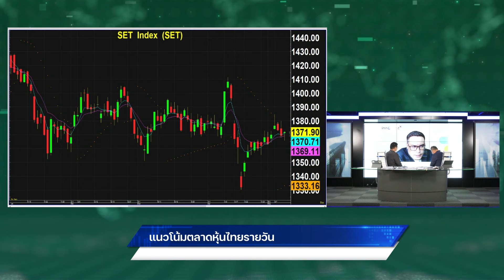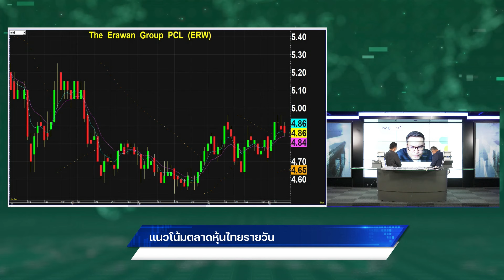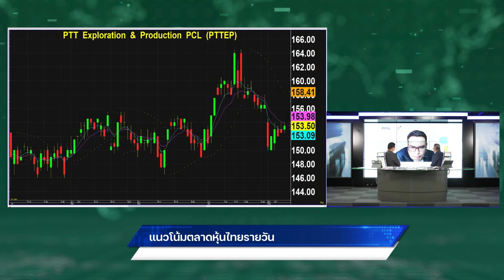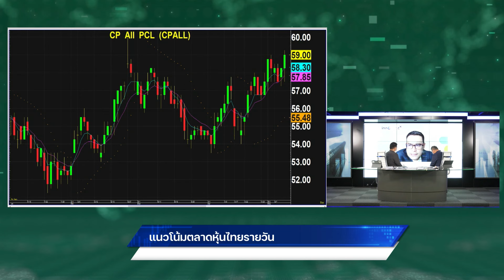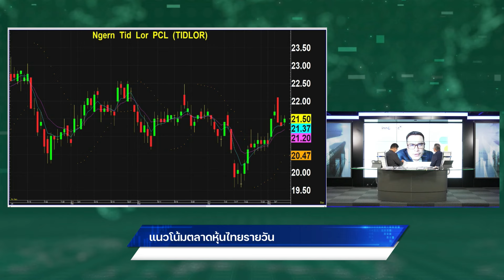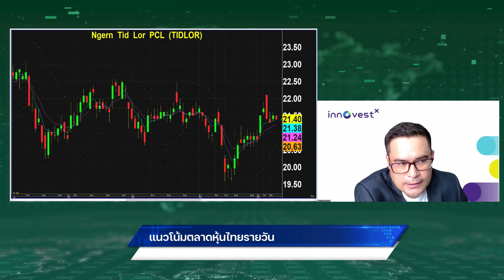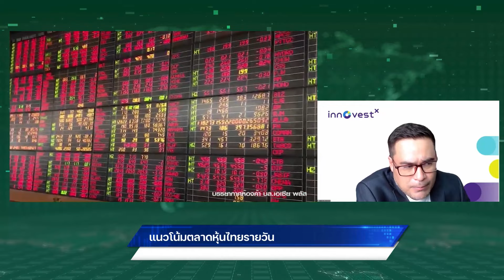“เอกภาวิน” มองแนวรับ 1,365 จุด แนะสะสม 3 หุ้น CPALL-AOT-TIDLOR